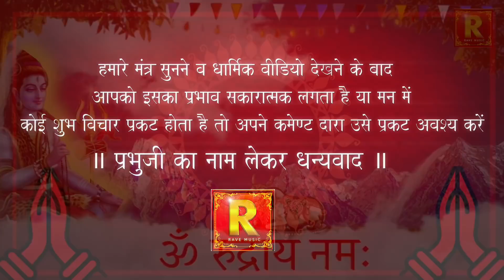Om Rudray Namah || Shiv mantra || Monday Bhakti ॐ रुद्राय नमः | शिव भक्ति | सोमवार भक्ति Rave Music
ॐ रुद्राय नमः || सोमवार  शिव भक्ति || Om Rudray Namh || Somwar Bhakti Shiv Bhakti |
Spiritual powerful Chant of Lord Shiva gives you meditation, clean your soul, make you stronger and luck for life success and happiness.
घर में सुख-शांति व धन की कामना के लिए भगवान शिव के इस मंत्र का जप करने से लाभ होता है। मनोकामनाएं पूर्ति के लिए नीचे दिए शिवजी के इस मंत्र  जप हर रोज 108 बार या उससे अधिक भी किया जा सकता है।
इन मंत्रों के जप या स्मरण के वक्त सामान्य पवित्रता का ध्यान रखें। जैसे घर में हो तो देवस्थान में बैठकर, कार्यालय में हो तो पैरों से जूते-चप्पल उतारकर इन मंत्र और देवताओं का ध्यान करें। इससे आप मानसिक बल पाएंगे, जो आपकी ऊर्जा को जरूर बढ़ाने वाले साबित होंगे।